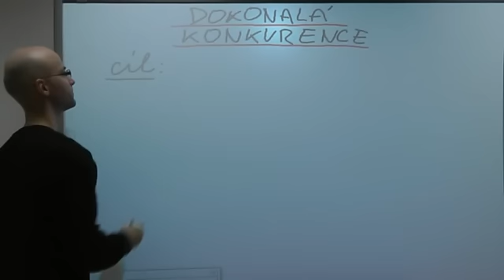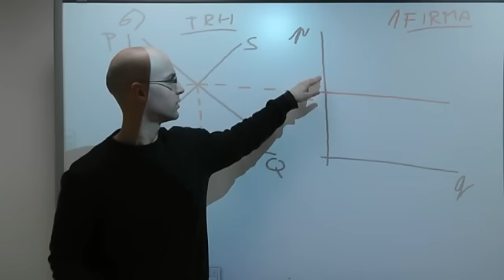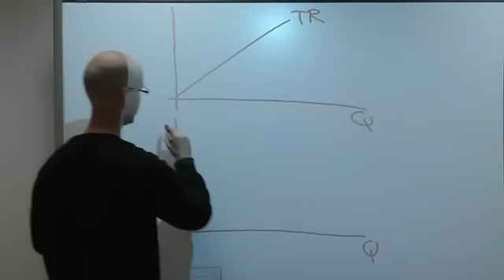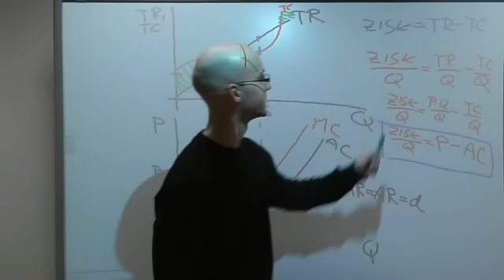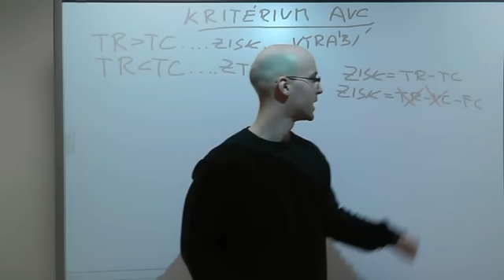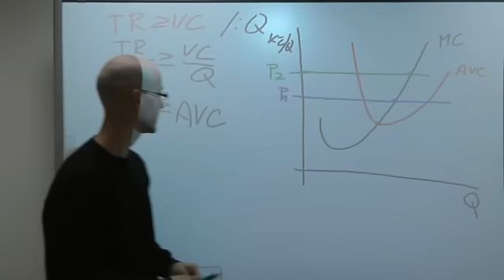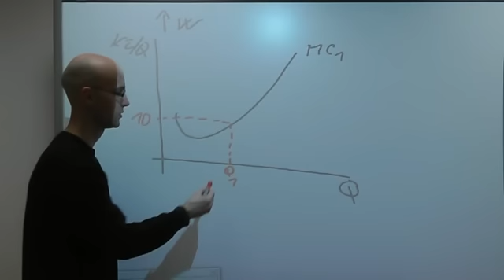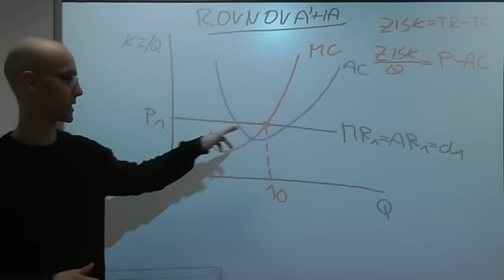Mikroekonomie2 - Dokonalá konkurence 1. část (všechna videa zdarma na ekospace.cz)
Všechna videa zdarma dostupná na ekospace.cz a bez jakékoli registrace.